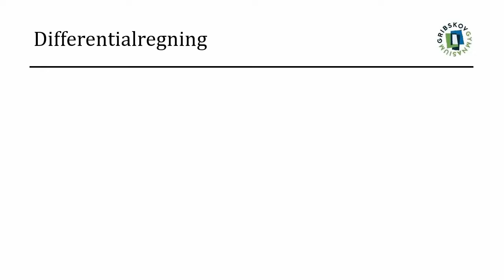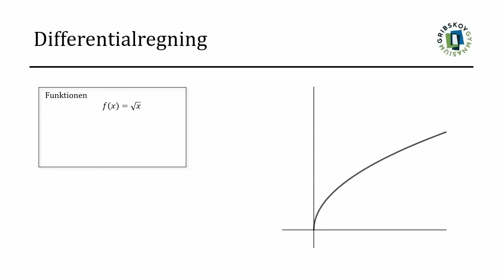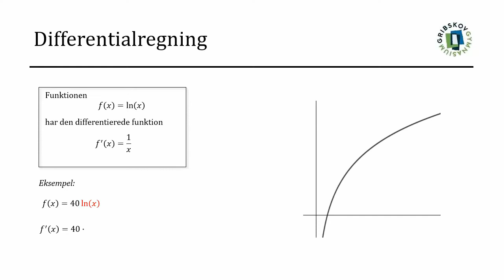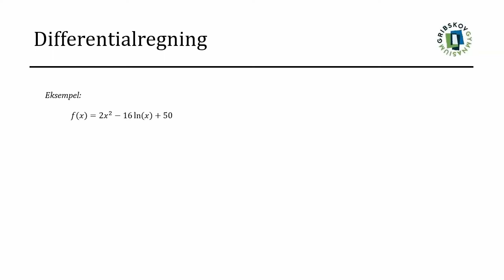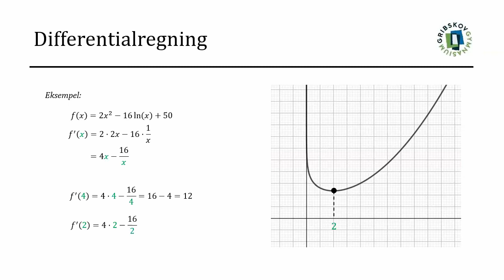DIFFERENTIALREGNING - Flere regneregler for differentiering